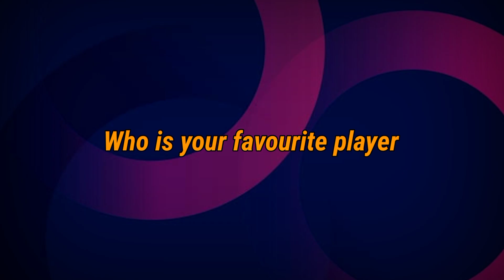IPL 2024 - Lucknow Super Giants New Squad | LSG Team 2024 Players List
LSG New Squad IPL 2024 :-

Quinton De Kock
Nicholas Pooran
Ayush Badoni
Kyle Mayers
Marcus Stoinis
Deepak Hooda
Devdutt Padikkal (From RR)
Ravi Bishnoi
Naveen Ul Haq
Krunal Pandya
Yudhvir Singh
Prerak Mankad
Yash Thakur
Amit Mishra
Mark Wood
Mayank Yadav
Mohsin Khan